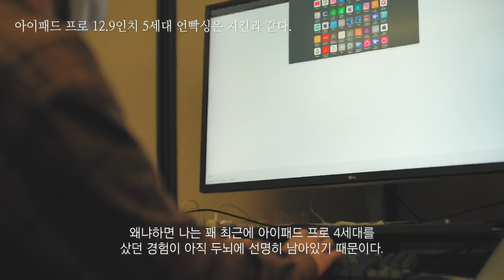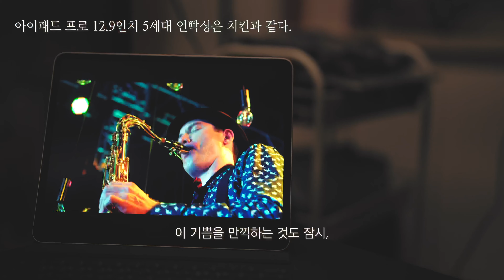세상 솔직한 아이패드 프로 5세대 12.9인치 언박싱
안녕하세요! 테크다큐멘터리 채널 꼬렛입니다.
오늘은... 아이패드 프로 12.9인치 5세대 언박싱 영상입니다.